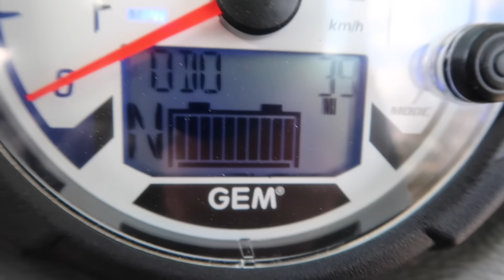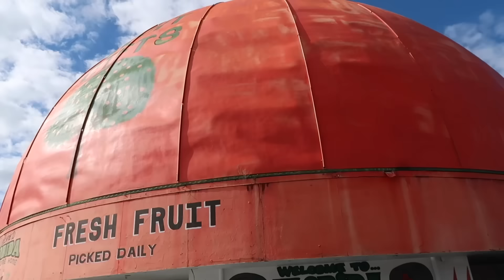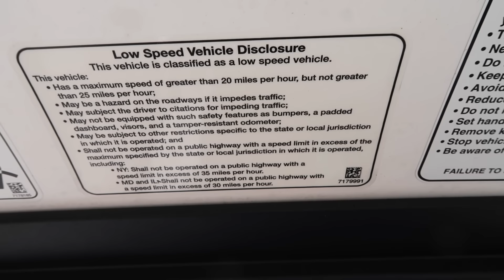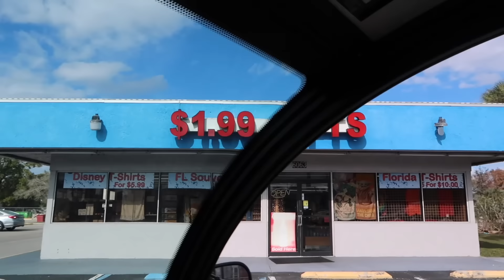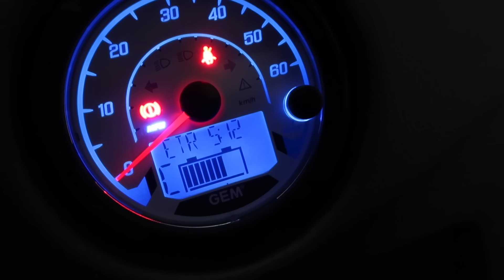Exploring Hwy 192 In Kissimmee On My New Golf Cart - Weird Places / Sewage Leaks & Empty Buildings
Hwy 192 Kissimmee Jan 2023